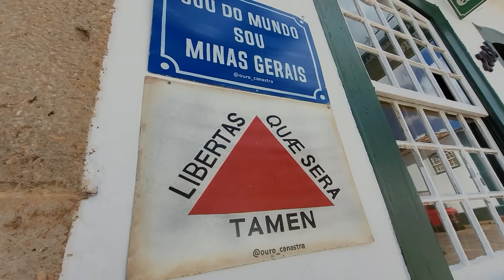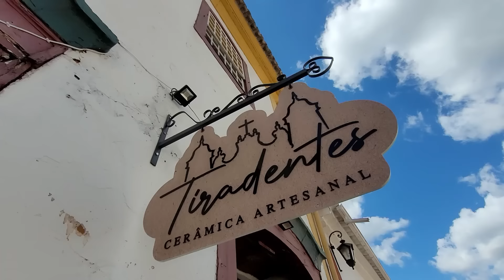Cidade histórica mais linda de Minas Gerais | Tiradentes | T. 2 EP 44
Tiradentes é uma cidade no sudeste brasileiro. É conhecida pela sua arquitetura da era colonial barroca, principalmente a Igreja Matriz de Santo Antônio. Esta igreja possui centenas de quilos de decoração em ouro e uma fachada concebida por um escultor brasileiro, o Aleijadinho. Nas proximidades, a Igreja de Nossa Senhora do Rosário é uma igreja do século XVIII construída por escravos. As lojas de artesanato preenchem a praça central da cidade, o Largo das Forras.

Bem Vindos ao Jornada Livre, canal onde nós, Stéfane e Sérgio, compartilhamos nossas experiências de viagem com vocês!

Deseja apoiar o nosso canal?  Doe 1 litro de gasolina!

* Viaje com segurança, dica de seguro viagem que usamos para circular a América do Sul